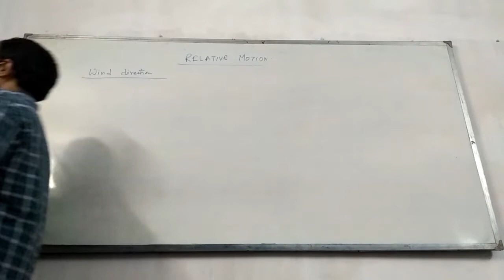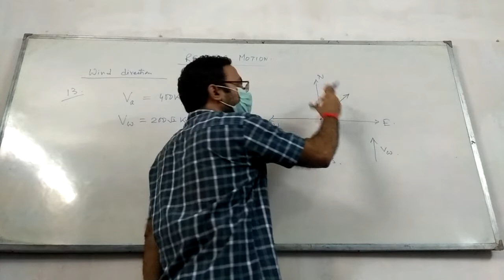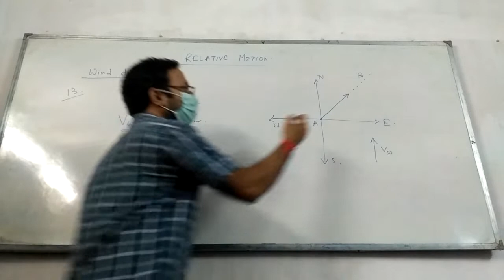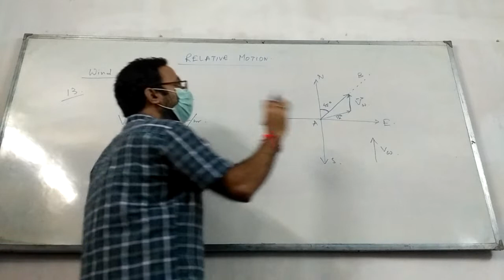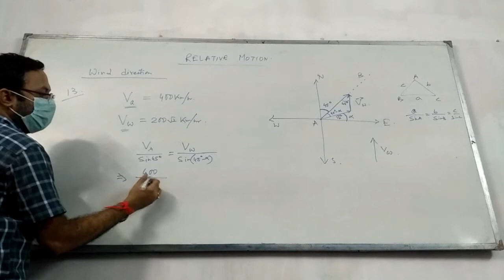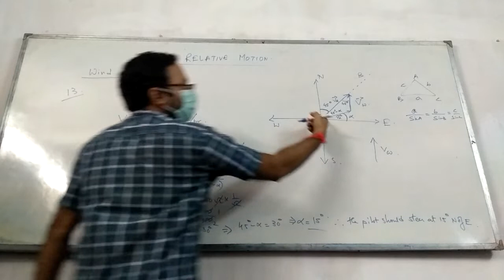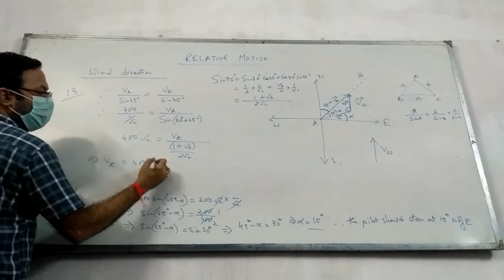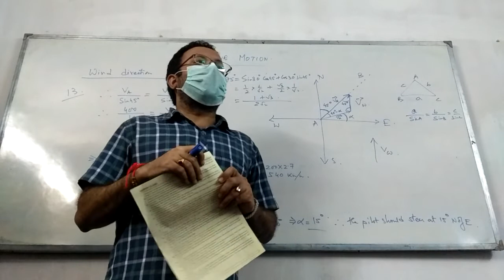Relative Motion 2